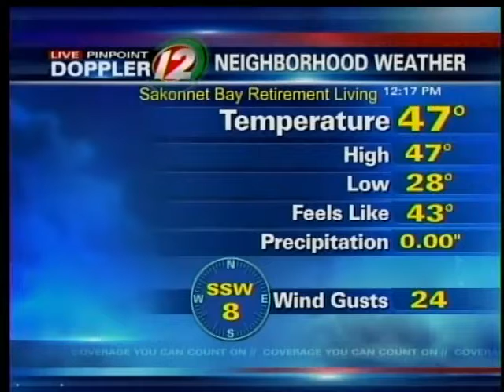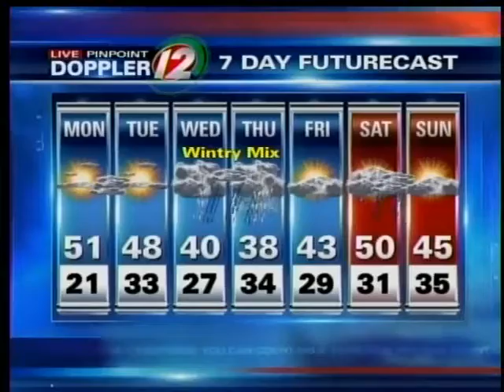Pinpoint Futurecast: 2/27